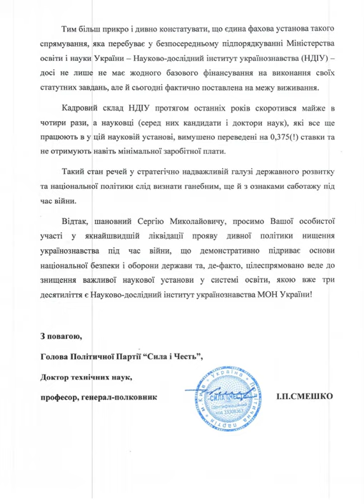"Сила і Честь" проти цілеспрямованого знищення НДІ українознавства МОН України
Політичною партією "Сила і Честь" направлено лист на Міністра освіти і науки України Шкарлета С.М. стосовно цілеспрямованого знищення Науково-дослідного інституту українознавства МОН України, що є загрозою національній безпеці нашої держави в інформаційній та гуманітарній сферах – особливо під час війни з російським агресором .
Лист підписаний Головою Політичної партії "Сила і Честь" ексголовою СБУ, ексначальником Головного управління розвідки Міноборони України, ексзаступником Секретаря Ради національної безпеки і оборони України, доктором технічних наук, професором, лауреатом Державної премії України в галузі науки і техніки, Надзвичайним і Повноважним Послом України, генерал - полковником Ігорем Смешком.
Текст звернення:
Міністрові освіти і науки України
ШКАРЛЕТУ С. М.

Шановний Сергію Миколайовичу!
Звертаюся до Вас із питанням державної ваги, яке стосується, зокрема, проблем національної безпеки нашої держави в інформаційній та гуманітарній сферах, а великою мірою – і у сфері оборони держави, враховуючи відомий вислів: «війни виграють не генерали, а приходські священики і вчителі».
Сьогодні, у часи багаторічної агресії та гібридної війни Російської Федерації проти України та нових викликів, що виникають зі зміною світового порядку, принципово важливим є питання науково переконливого і фахового протистояння просуванню ідеологем так званого “русского мира” та захисту інформаційного, освітнього і гуманітарного простору України.
У загальному руслі ідеї застосування “м’якої сили” держави та у контексті потреб національної безпеки і оборони України особливо важливою є боротьба за самоідентичність і свідомість української молоді, за українську історію, мову, культуру та ідею нашої суверенної державності. Саме такою “м’якою силою” держави Україна є УКРАЇНОЗНАВСТВО – комплексна наука, покликана стояти на варті нашої національної безпеки і оборони в інформаційній та гуманітарній сферах і максимально наближеної до системи освіти і виховання громадян України.
Тим більш прикро і дивно констатувати, що єдина фахова установа такого спрямування, яка перебуває у безпосередньому підпорядкуванні Міністерства освіти і науки України – Науково-дослідний інститут українознавства (НДІУ) – досі не лише не має жодного базового фінансування на виконання своїх статутних завдань, але й сьогодні фактично поставлена на межу виживання.
Кадровий склад НДІУ протягом останніх років скоротився майже в чотири рази, а науковці (серед них кандидати і доктори наук), які все ще працюють в у цій науковій установі, вимушено переведені на 0,375(!) ставки та не отримують навіть мінімальної заробітної плати.
Такий стан речей у стратегічно надважливій галузі державного розвитку та національної політики слід визнати ганебним, ще й з ознаками саботажу під час війни.
Відтак, шановний Сергію Миколайовичу, просимо Вашої особистої участі у якнайшвидшій ліквідації прояву дивної політики нищення українознавства під час війни, що демонстративно підриває основи національної безпеки і оборони держави та, де-факто, цілеспрямовано веде до знищення важливої наукової установи у системі освіти, якою вже три десятиліття є Науково-дослідний інститут українознавства МОН України!

З повагою

Голова Політичної Партії “Сила і Честь”,
Доктор технічних наук, професор, генерал-полковник
І.П.СМЕШКО